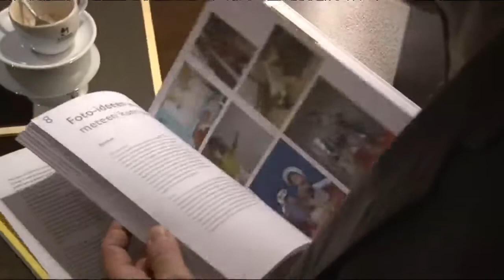Bastanieuws: Fotografieboek Foto!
Compositie, contrast, camerastandpunt? Je moet er allemaal op letten als je gaat fotograferen. Voor tips, ideeën en uitleg is er nu fotografieboek Foto! Het boek werd gisteren gepresenteerd in fotografiemuseum Foam.